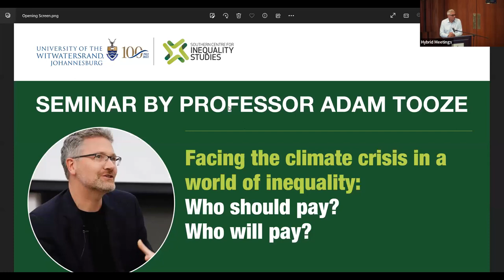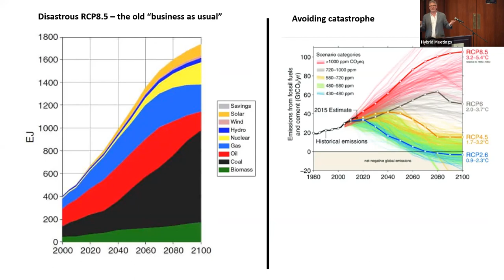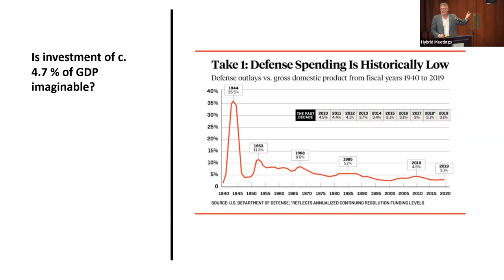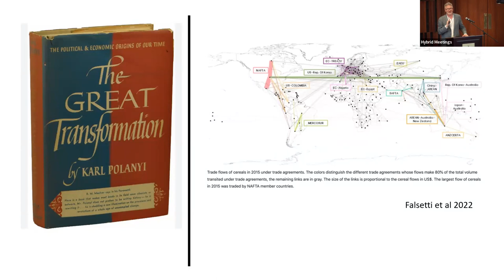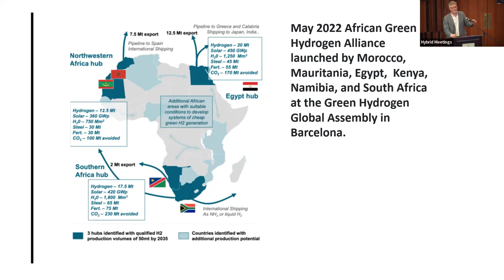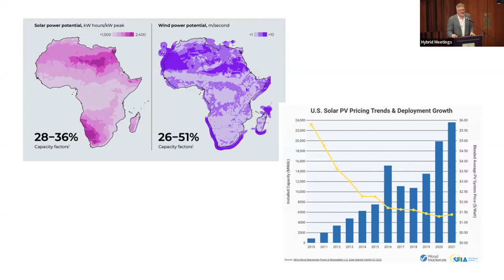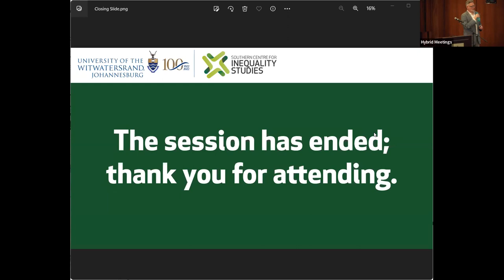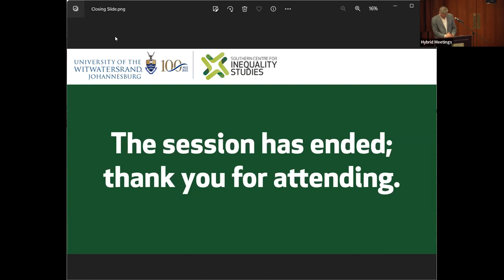Wits Pro VC Seminar | Facing the climate crisis in a world of inequality with Professor Adam Tooze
Wits Pro VC: Climate, Sustainability and Inequality Seminar on “Facing the climate crisis in a world of inequality: Who should pay? Who will pay?” presented by Professor Adam Tooze.

The Wits Pro VC: Climate, Sustainability and Inequality, Prof Imraan Valodia, hosted the first of the 2023 Seminar Series on the 14th of March with a thought-provoking presentation by Professor Adam Tooze titled ‘Facing the climate crisis in a world of inequality: Who should pay? Who will pay?’